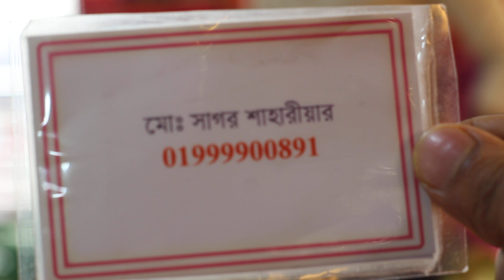গায়ে হলুদের শাড়ি মাত্র ৩৪০ টাকায় 😱 কিনুন সিল্কের । হলুদের অনুষ্ঠান পরার জন্য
দোকান নাম:
রূপালয় শাড়ী'জ
দোকানের ঠিকানা:
১৩ নং নূর ম্যানশন তৃতীয় তলা
ঢাকা ১২০৫.
দোকান মোবাইল নম্বর
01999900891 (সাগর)